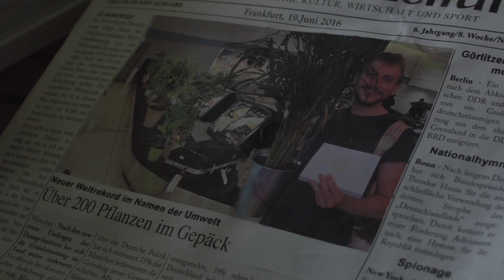Mr Green - Grünzeug im Herzen